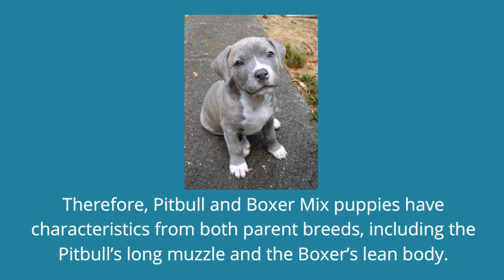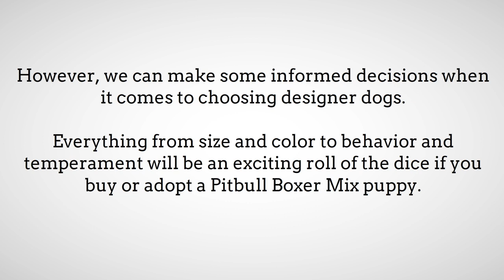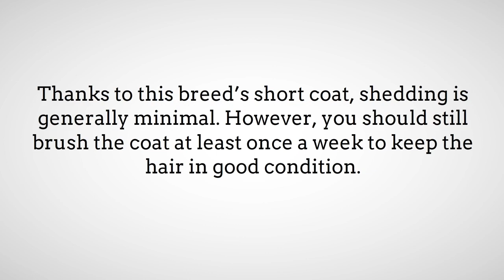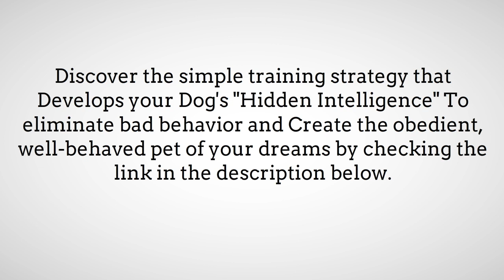All About The Pitbull Boxer Mix (The Bullboxer Pit)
Are you considering adding a Pitbull Boxer Mix puppy to your family? If so, watch the video for more information about the amazing Pitbull Boxer Mix.

As the name suggests, the Pitbull Boxer Mix is the result of a Pitbull and a Boxer. This crossbreed is also known as the Bullboxer Pit, Boxer Pit Mix, Pitoxer or Bullboxer.

The American Kennel Club (AKC) recognizes about 190 different dog breeds. Nonetheless, this figure includes only the purebreds.

There are numerous mixes available out there, including designer dogs and mutts, and with so many choices available, it can be difficult to choose the best one for you and your family.

Mixes or designer dogs are becoming more and more popular nowadays and they are quite common within the breeding circles. And with every designer dog, there is a fancy name for it.

If you’ve come across the name Pitoxer or the Bullboxer, then you may be interested in finding out more about the breed. This breed is a cross between the Pitbull and the Boxer.

As you probably know, there are many dog breeds commonly known as Pit bulls. However, it is important to note that the AKC does not recognize any breed named the “Pitbull”. The only officially recognized breed with the name “Pitbull” is the American Pitbull Terrier.

The Pitbull Boxer Mix was bred to produce the best of both the strong Pitbull breeds and the similarly strong, active and intelligent Boxer.

Therefore, Pitbull and Boxer Mix puppies have characteristics from both parent breeds, including the Pitbull’s long muzzle and the Boxer’s lean body.

So what is the Boxer Pit Mix like? In this video, we explore this mixed breed further so you can determine whether this dog is a good choice for you and your family.